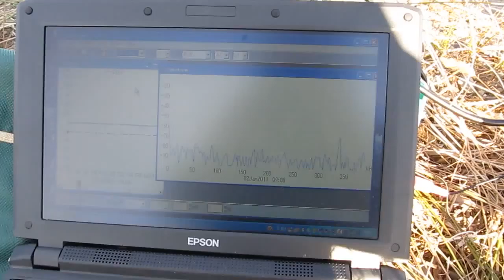川の流れの観察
To observe the flow of the river